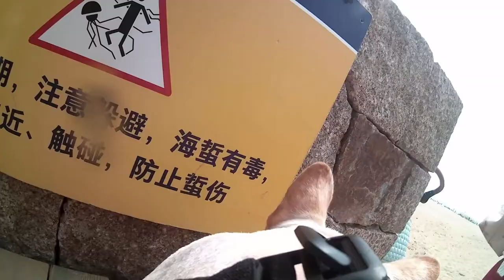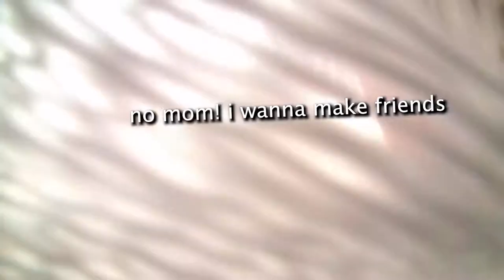My dog is a VLOGGER 📷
I put a gopro on my dog and so I guess, she's a vlogger📷

hope you enjoy " Bailey's" take over vlog

I'm Char and this is Char in China ! I'm originally from Philippines and have been living abroad for the past four years. I decided to start this channel to share my experiences and passion for travel with others. My goal with this channel is to share and show as much as I can of the how it is living in China. I'm an optimist and always try to highlight the positives of a place rather than just the negatives.Though I will also be bluntly honest at times too!